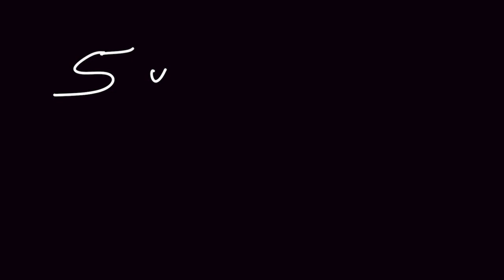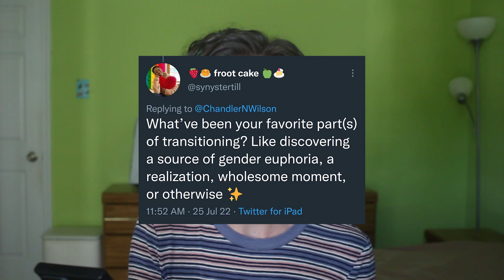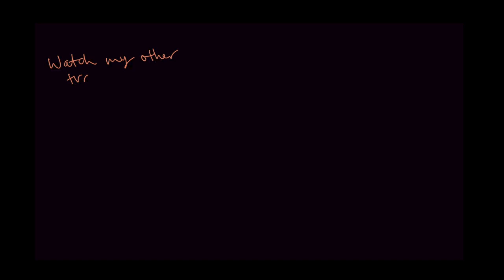5 YEARS ON TESTOSTERONE Transition Timeline + Q&A | ChandlerNWilson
Chapters
0:00 Introduction
2:31 Transition Timeline
23:57 Not for Squeamish Folks!
28:46 Transition Q&A